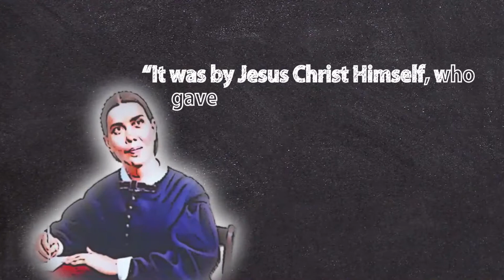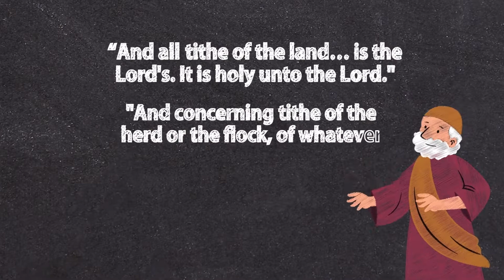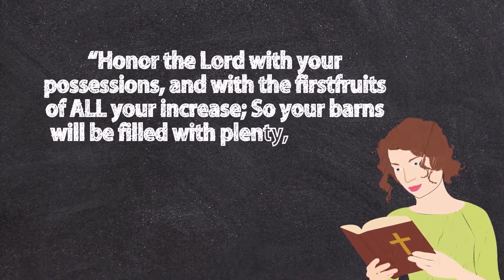GodFirstSeries - 1 - The Origin of Tithe